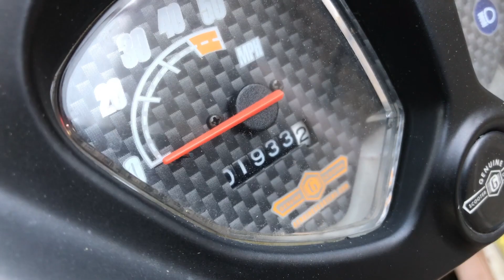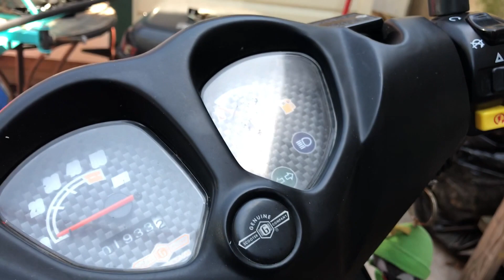Vlog 141 : Introducing the 2 Stroke RH50 Scooter AKA The MEEP MEEP!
Hey guys today I introduce The MEEP MEEP to my Youtube channel. Its a 2014 Genuine RH50 2 Stroke Motor Scooter. The RH Stands for ROUGH HOUSE 50. I have been neglecting it for quite some time now and figured I can utilize this as a business tool for my business when capturing bike footage for the channel. We must get the shot by all means!

Follow @ToonographyEntertainment

Scenes Shot X Mrs. Toonography Entertainment

ToonographyEntertainment

Using a Iphone 7 plus!

ES_Commercial Tones 1 - Niklas Gustavsson

ES_Jet Set In Saint Tropez 2 - Niklas Gustavsson

ES_Positronic Emotions 2 - Gavin Luke

ES_The Red One 2 - Jan Chmelar

ES_Jubilation - Gavin Luke

ES_MTV House Beat 2 - Joel Jungell

ES_Whimsical And Playful 4 - Gavin Luke